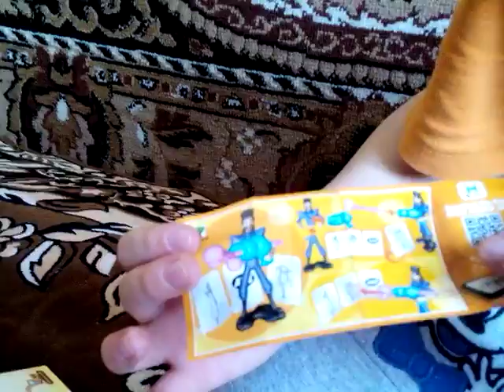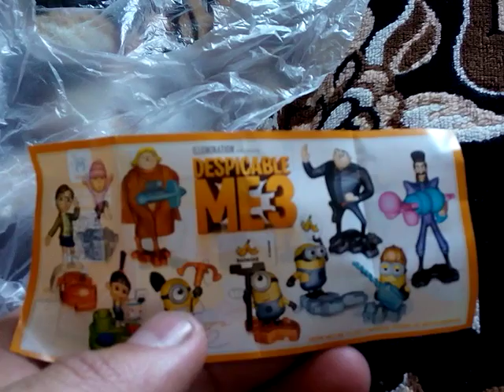Киндер Джой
Киндер Джой подарили Артему на День рождения. Киндер Джой (Kinder Joy) - это шоколадная конфета, производимая компанией Ferrero. Она представляет собой две половинки, каждая из которых содержит различные сладости.
Одна половинка Kinder Joy содержит в себе молочный шоколад с воздушным молочным кремом и двумя хрустящими шариками. Другая половинка включает в себя игрушку, которая обычно представляет собой маленькую сборную фигурку или игровой набор. Эта игрушка предназначена для развлечения детей.
Киндер Джой пользуется популярностью среди детей и взрослых благодаря своей комбинации сладостей и игрового элемента. Она была представлена на рынке в 2001 году и с тех пор стала одним из известных продуктов компании Ferrero.
Важно отметить, что Kinder Joy имеет отдельные половинки для сладостей и игрушки, поскольку эта конфета предназначена для потребления в два этапа.